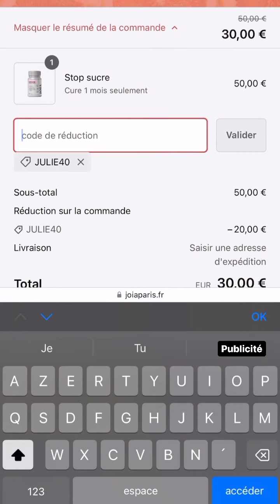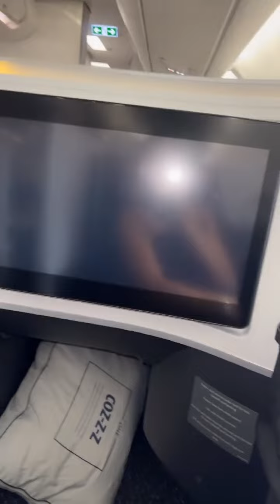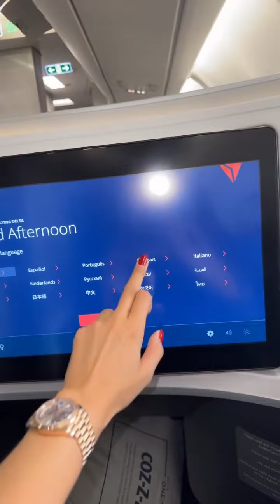JULIE RICCI - 10 Septembre 2024